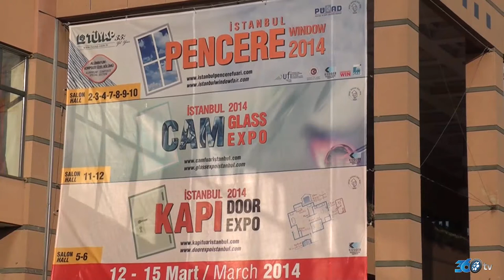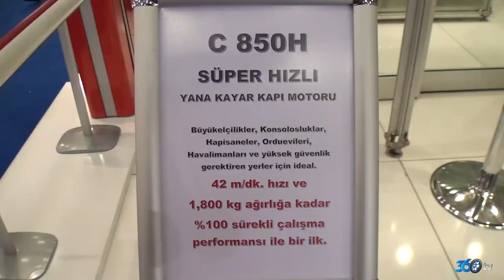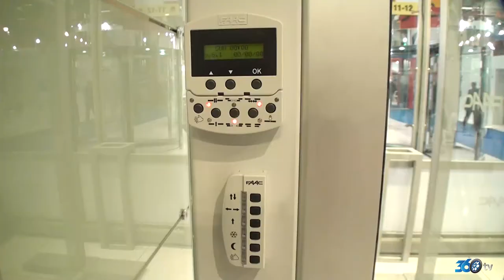FAAC 360tv reklam